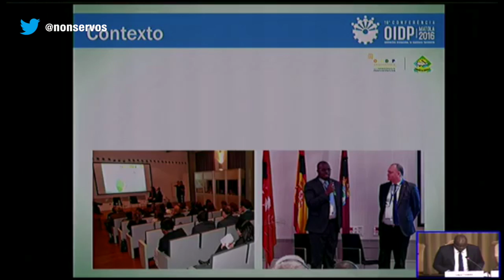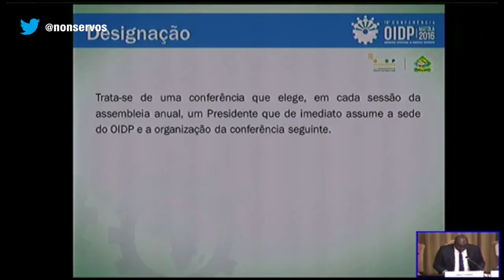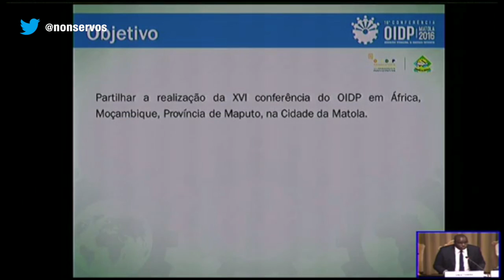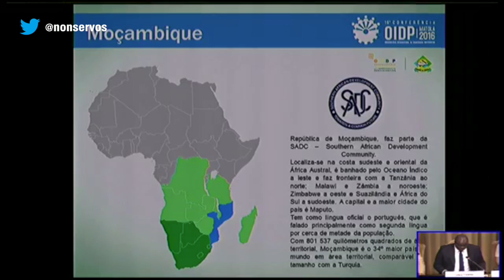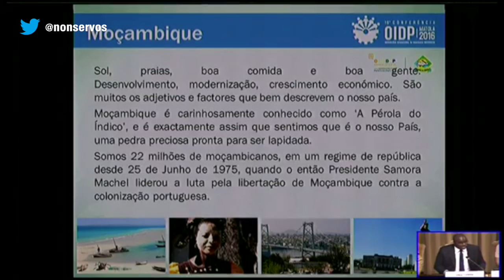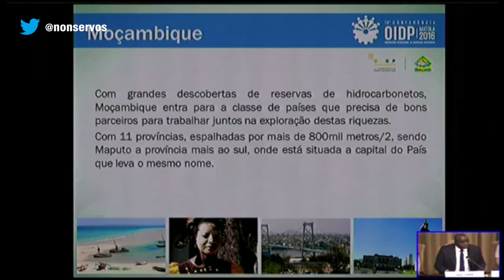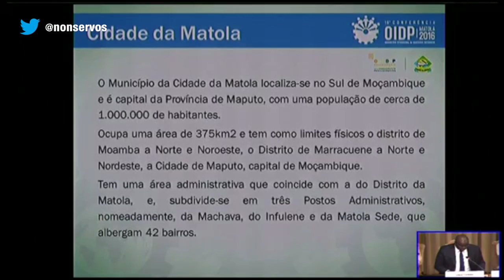Calisto Cossa | Modern Slavery and Climate Change: The Commitment of the Cities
Calisto Cossa, Mayor of Matola | Modern Slavery and Climate Change: The Commitment of the Cities – 21 July 2015, Vatican City